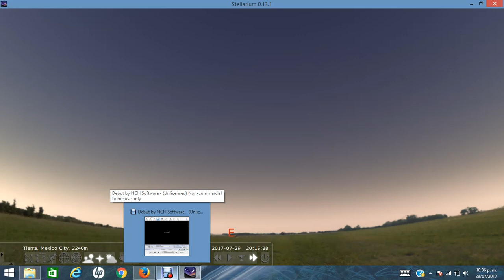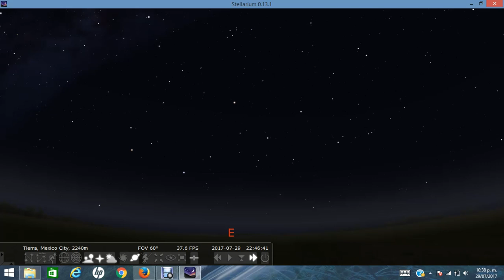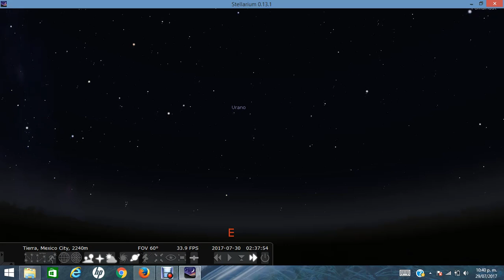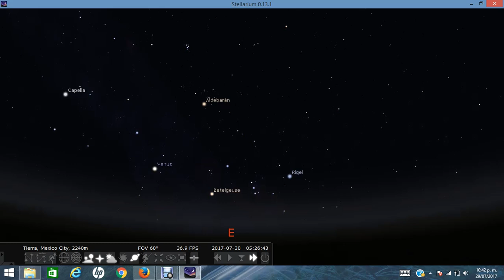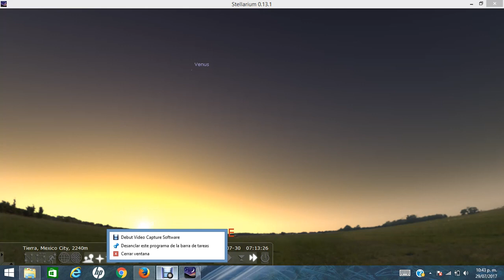Movimiento aparente de las estrellas a lo largo de una noche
Movimiento aparente de las estrellas a lo largo de la noche del 29 de julio de 2017 visto desde la Ciudad de México, mirando hacia el Este. Sin audio.
Con Stellarium, planetario  open source para computadora personal.
Grabado de pantalla con Debut Video Capture y Screen Recorder Software.